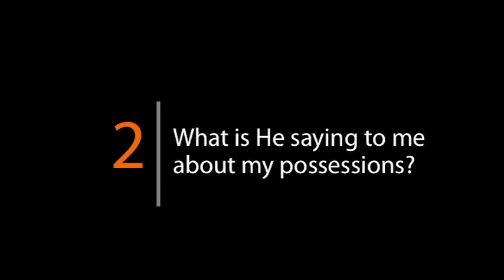MENTORLINK DVD NTSC ENGLISH11